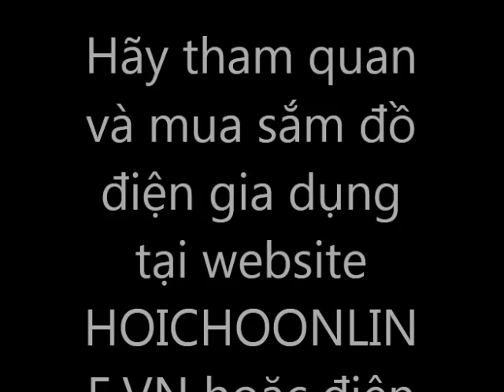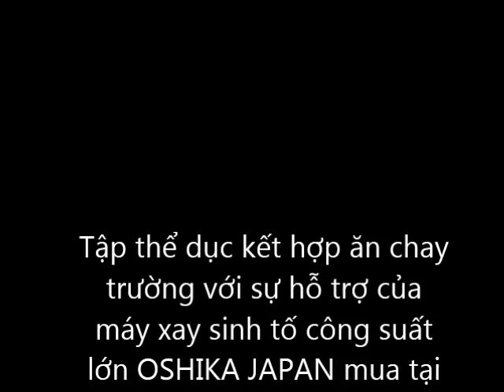Bếp từ công nghiệp Parmal chuyên dụng cho nhà hàng